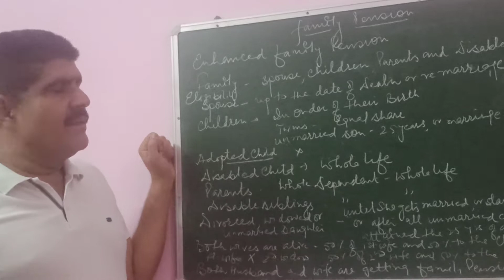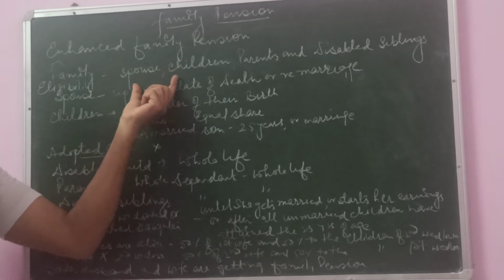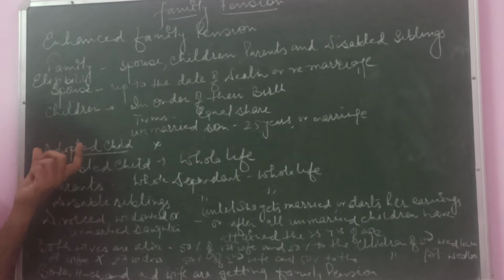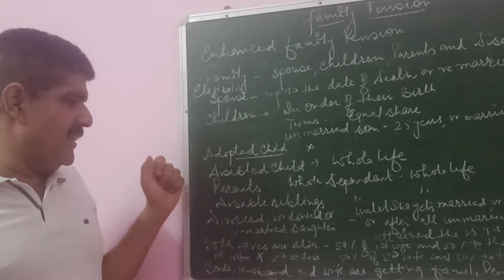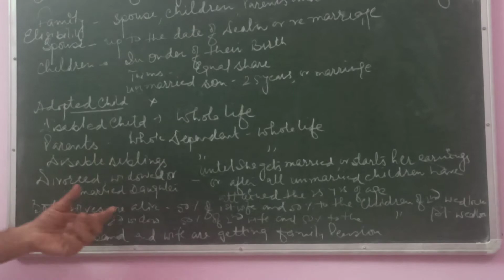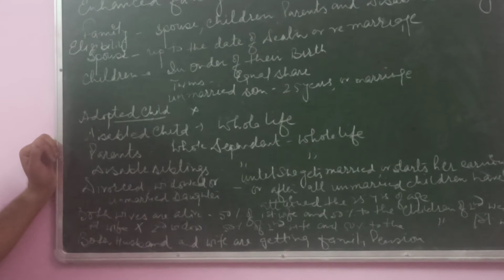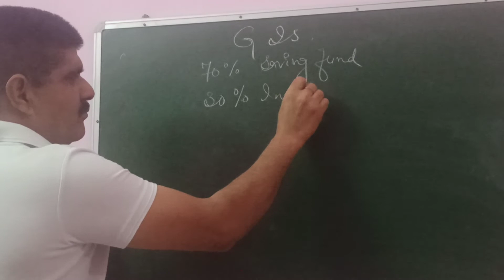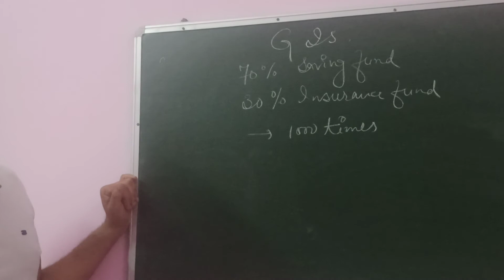Retirement Benefits -2